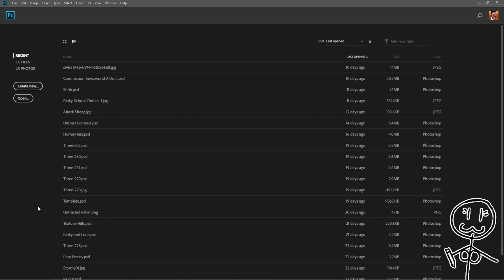Slimmy Neco Chan VTube Debut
This is what the kids want, right?
This and a future that isn't ecological disaster.
See, I know the youth of today.